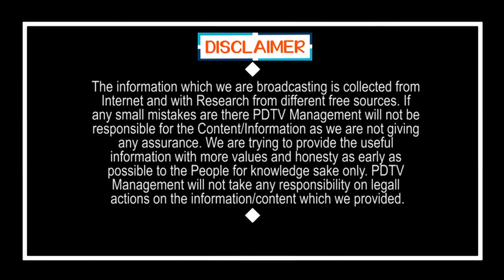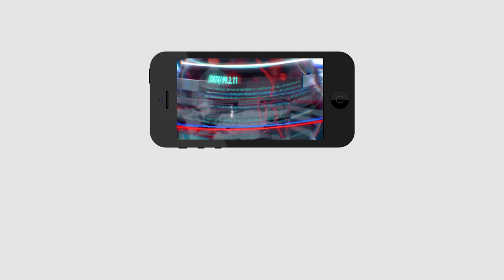Pawan Escaped to Amit Shah Meeting in Hyderabad | అమిత్ షా సభకు.. పవన్ డుమ్మా..? కారణం కేసీఆరేనా..?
అమిత్ షా సభకు.. పవన్ డుమ్మా..? కారణం కేసీఆరేనా..? | Pawan Escaped to Amit Shah Meeting in Hyderabad | PDTV News